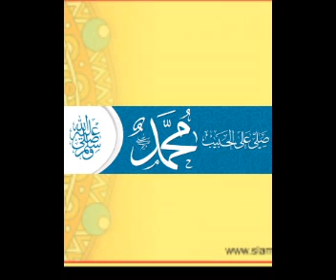ABOULHADITH HADITHS NNABY S.A.S DE 352 A 363